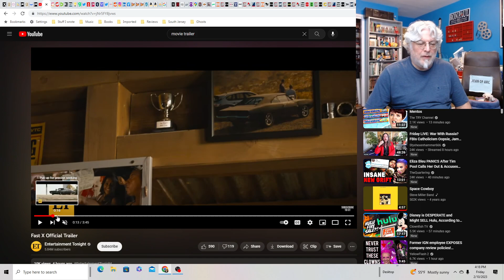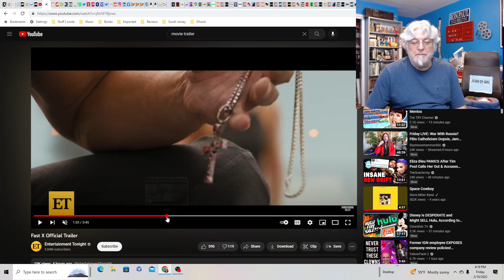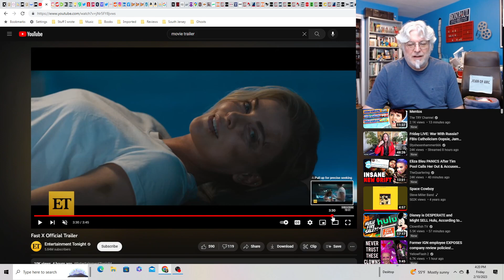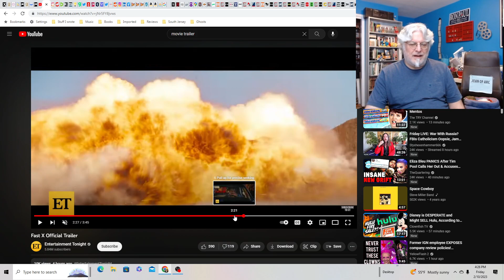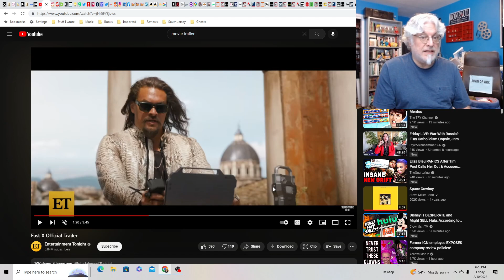A Screenwriter's Rant: Fast X Trailer Reaction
Ten movies? Seems like only yesterday a bald guy fixed up a cool car and started racing and the rest is movie history.